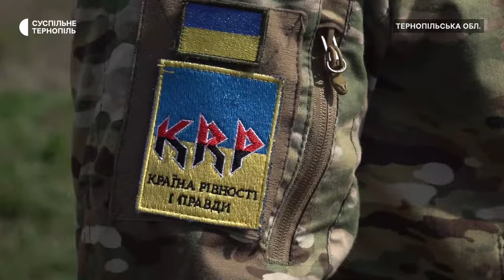Навчання операторів безпілотних літальних апаратів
На Тернопільщині організували навчання операторів дронів. Тренують бійців інструктори навчального центру "West Guard Drones". Його створили у лютому минулого року учасники громадської організації "Країна рівності і правди". Про це розповіла її учасниця Мар’яна Король.